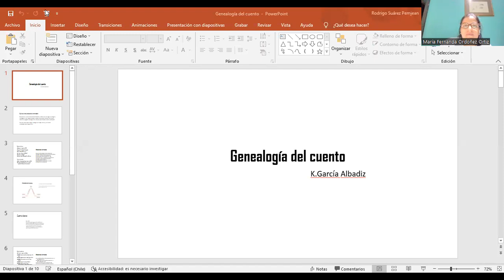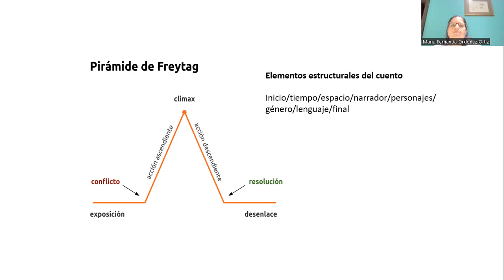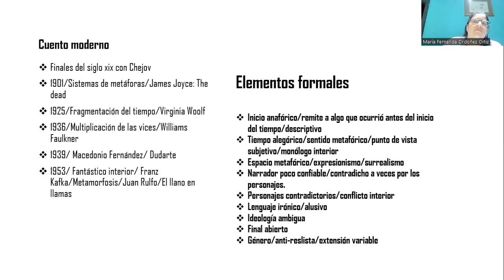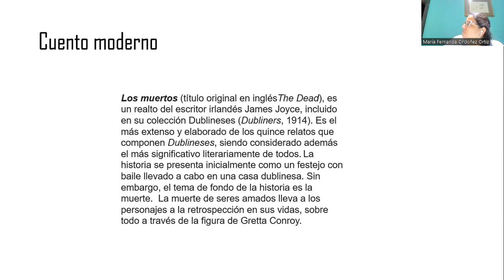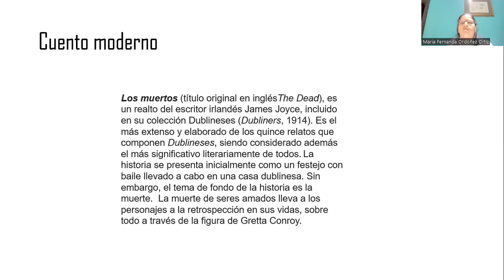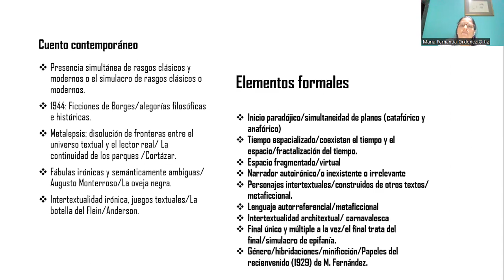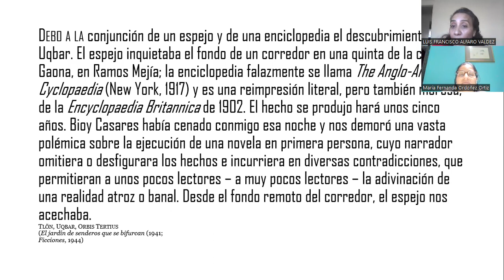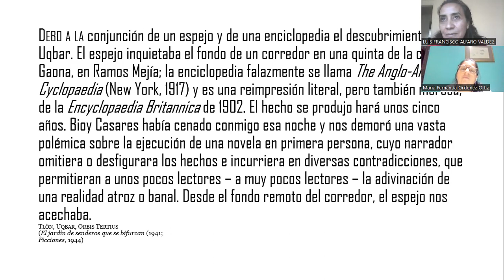Genealogía del cuento y definición de novela histórica/K.García Albadiz y Rodrigo Suárez.